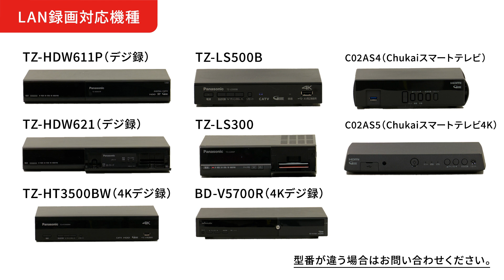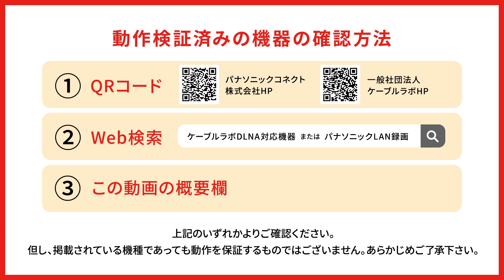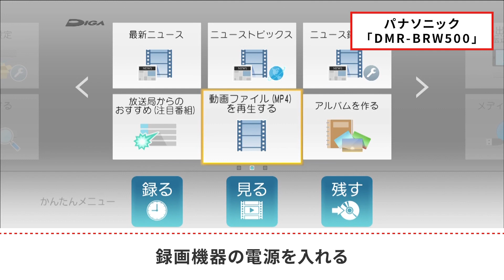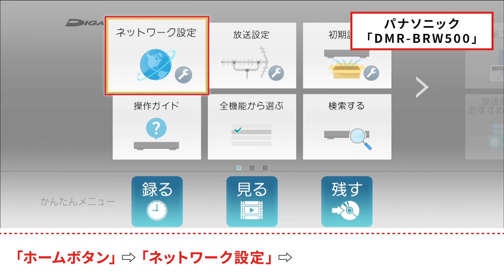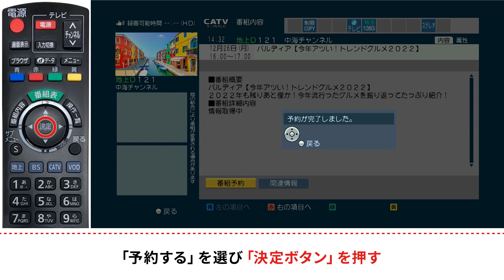【サポート動画】セットトップボックスから録画機器にLAN録画する方法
ブルーレイレコーダーの動作確認済み機種確認方法

（PanasonicコネクトHP）

［セットトップボックス機種毎の接続設定方法］
　①中海テレビHP上のチャットボットから「外付ブルーレイ設定」と入力
　➁外付けブルーレイの設定を選択
　③お知りになりたい機種を選択